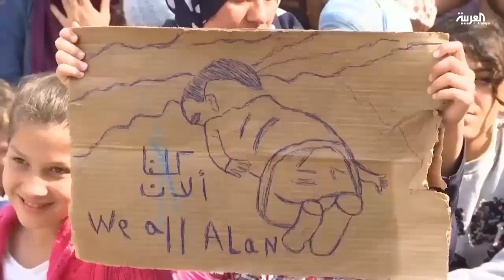مشهد الطفل السوري إيلان يتكرر